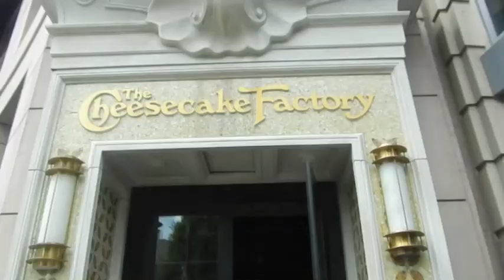Trip to Scotland and Ireland (Part 1)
2012 summer vacation to Scotland and Ireland
By Chloé